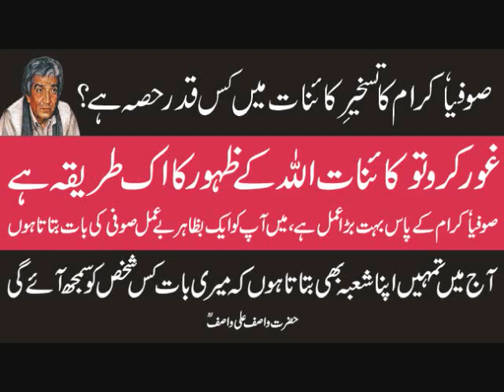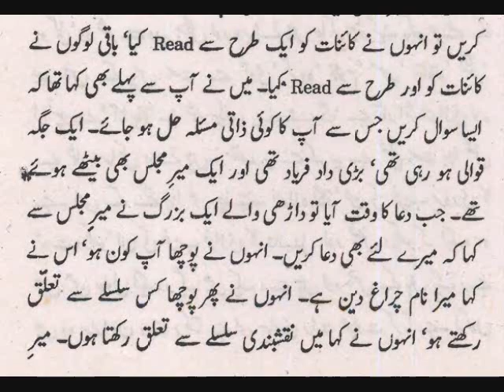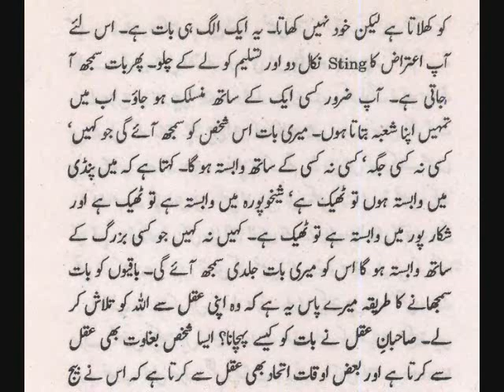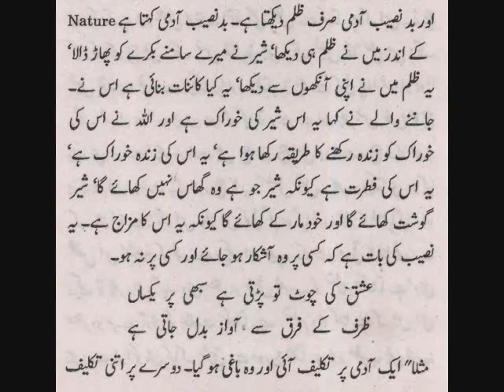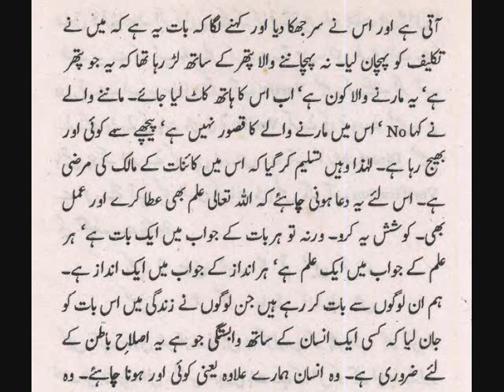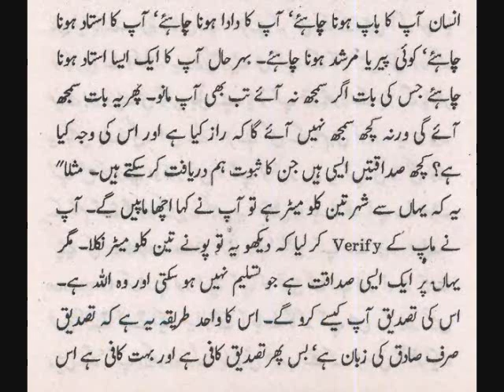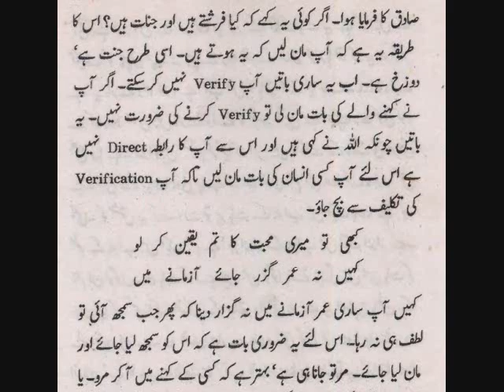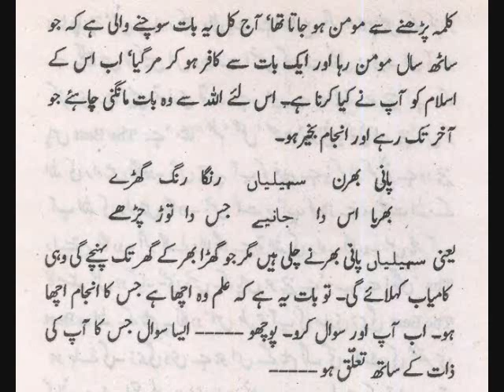Agar Es Raaz Me Koi Gum Ho Gia To Woh Allah Ka Mansha Pa Gia کہیں نہ عمر گزر جائے آزمانے میں